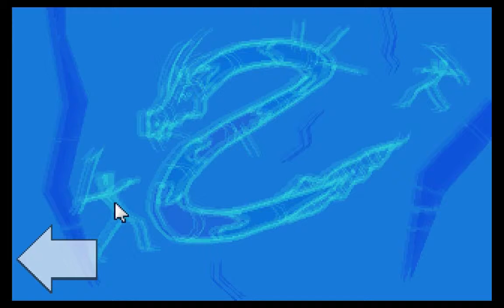Noobvision meets Cpt Disaster (15). R!G!B! (redux)